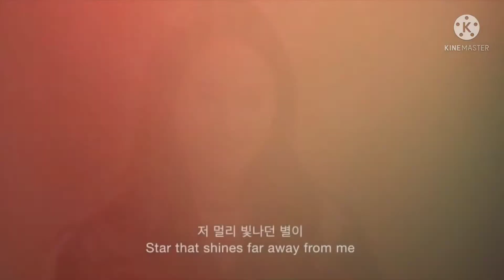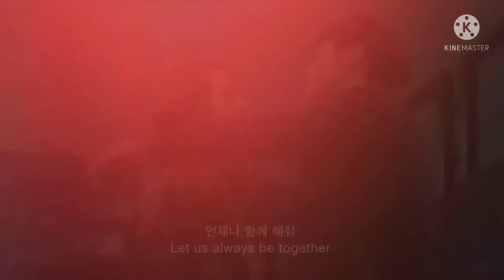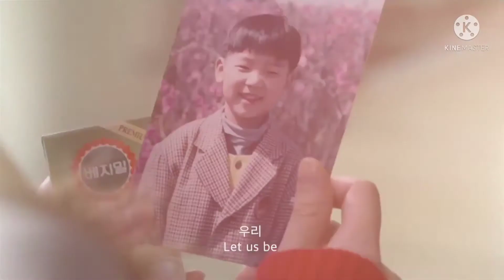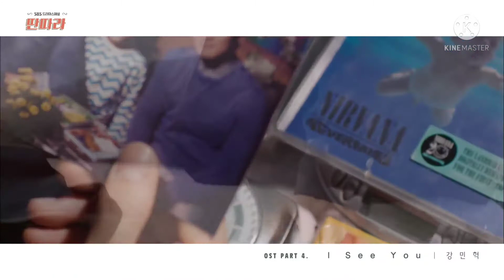Kang Min Hyuk [ CNBLUE ] MV "Start ~ I See You"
Lagu.                          Star
Artis.                           Kang Ming Hyuk [CNBLUE]
                                    [2012] OST Heartstrings

Lagu.                          I See You
Artis.                          Kang Min Hyuk [CNBLUE]
                                   [2016] Entertainer